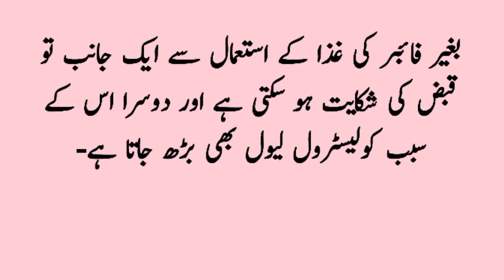ناشتے میں چائے پاپے کھانے کا نقصان ویڈیو لازمی دیکھیں / مفید گھریلو ٹوٹکے / کچن ٹپس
ناشتے میں چائے پاپے کھانے کا نقصان ویڈیو لازمی دیکھیں / مفید گھریلو ٹوٹکے کے